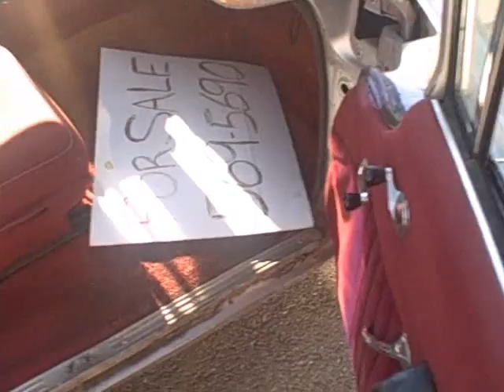1959 Chevy Biscayne